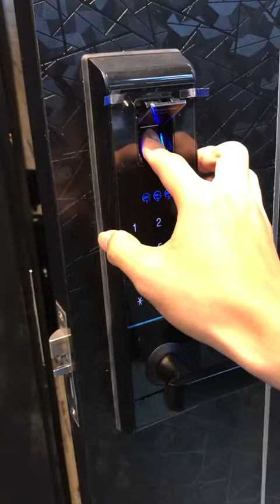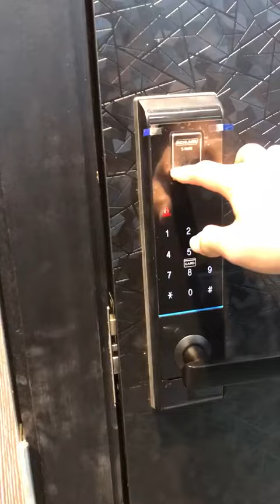Schlage S 6800 Register Delete Fingerprint | Go Digital Lock Pte Ltd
For more than 90 years, Schlage has been creating the strongest and most technologically advanced security products for homes, multi-family, commercial, and institutional buildings. We have been meticulous designers, painstaking engineers, and proud craftsmen.

From durable mechanical locks to comprehensive electronic access control solutions and biometrics, Schlage provides protection at critical moments–when property and personal security are at stake. In homes, public buildings, and the workplace, at the end of the day, Schlage stands for one thing: strong.

4-in-1 System
- up to 100 Fingerprints
- up to 50 RFID access
- Pin code : random security coding function
- Mechanical keys unlocking

Other functions:
- Emergency warning system
- Panic release handle method
- Mechanical mortise locking method
- Motion sound volume control button up to 8 levels
- One touch etiquette (Silent)
- Battery residual identification & Replacement time alarm function